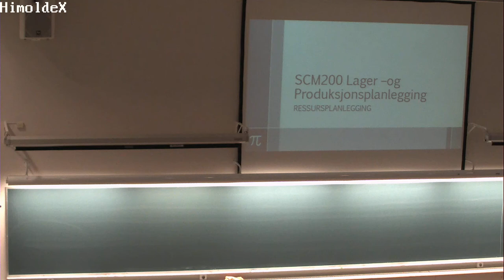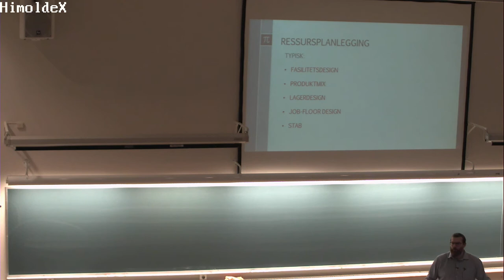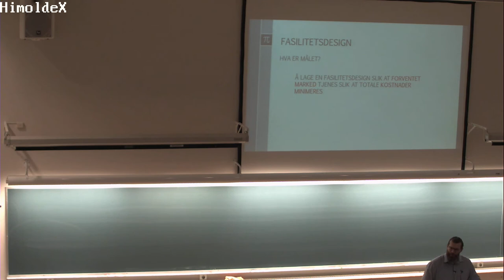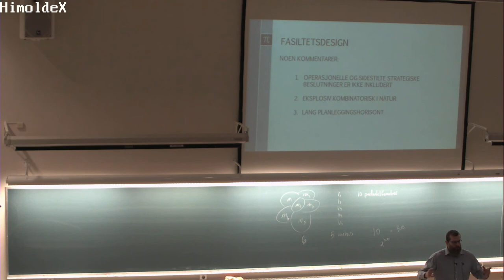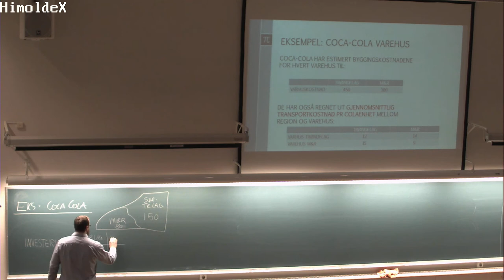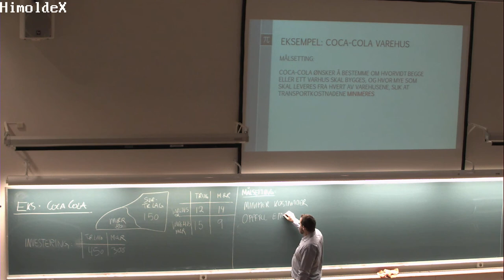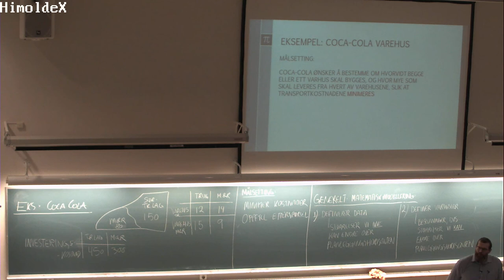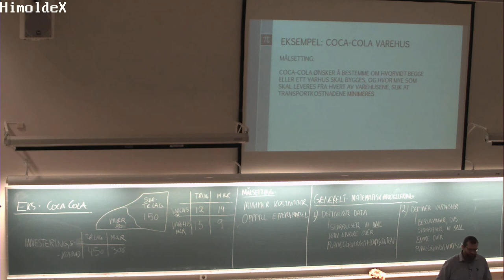01-F-17 Forelesning SCM200 (06. feb. 2015)